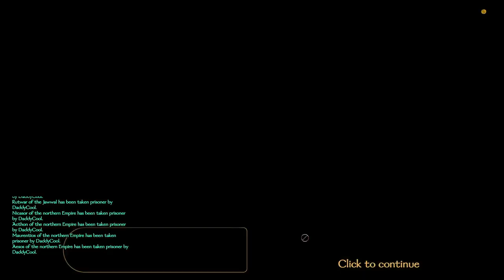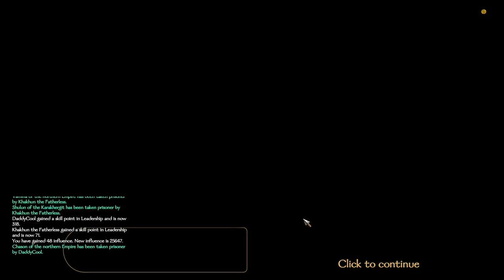Mount and Blade 2 - The Battanian Ruler - Episode 38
Hello!

I was hoping in a faster advance. But sometimes I have to go back and defeat a sieging army. As I do not place too many defenderst into the fresh settlements ( to keep my attacker army big and strong), enemy targets them frequently.

My initial plan ( to reach 100% lord escape chance at main hero) is slow. Still needs a few points in riding. But even than, there are too many lords present at each nation. If I capture a few, they still can make a sieging army with the help of the rest of lords. Anyways, every bit of help is welcome during a chain-conqering march between settlements.

My other plan is to reach trading 300. It is still far a bit. I put points into this skill too late. But I will slowly try to increase it. Hopefully I can use this superb ability a bit later. Money is not an issue any more.

Have fun!